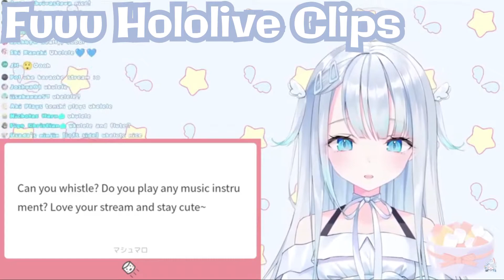Adorable Amatsuka uto Whistle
Thank you for checking out the desc!